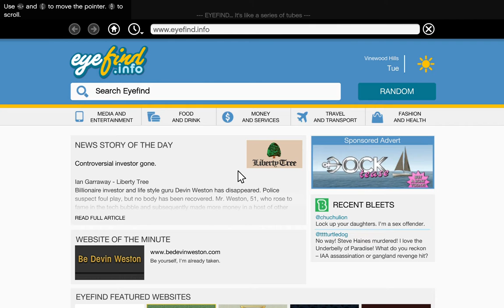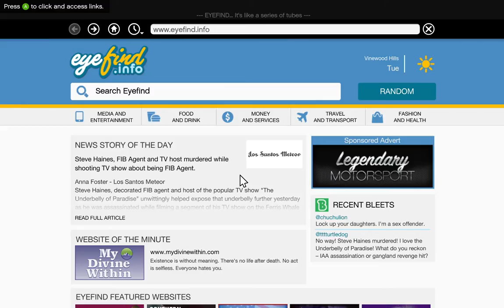Grand Theft Auto V An American Welcome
Side Missions under Trevor